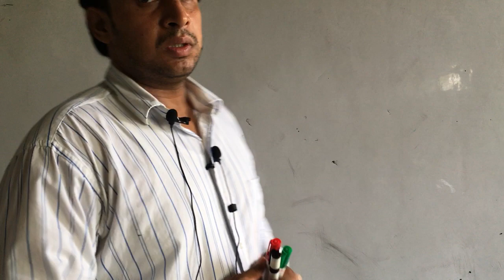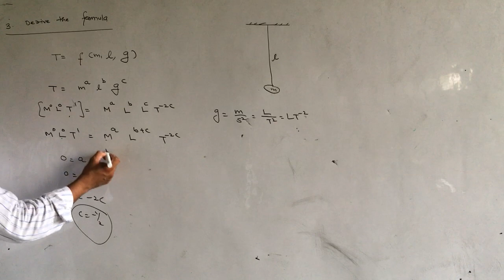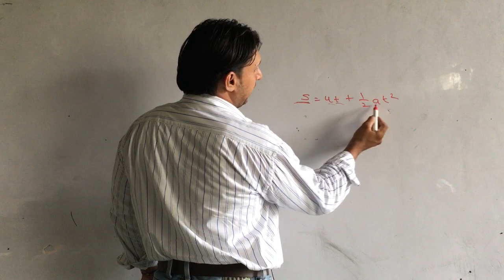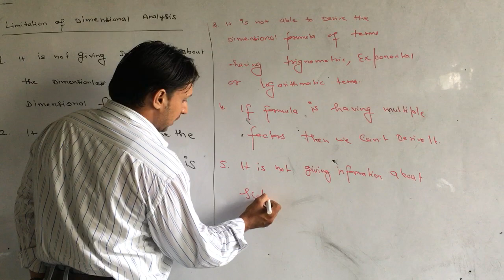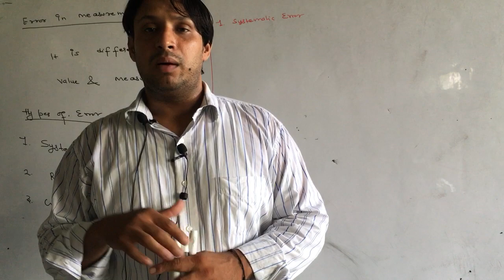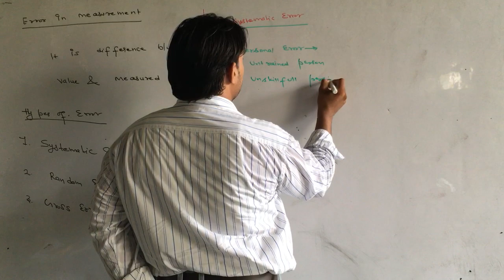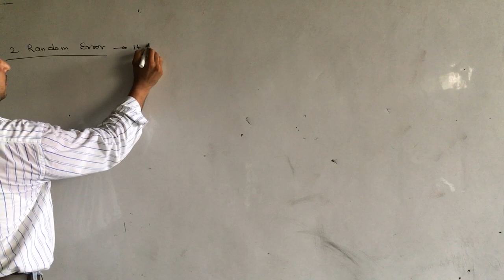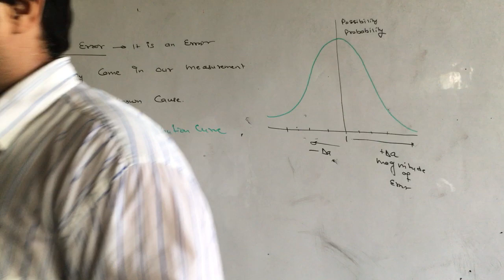1.6 (11th) Dimensional Analysis-2